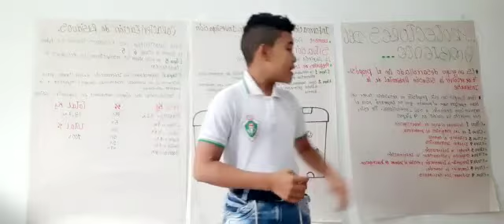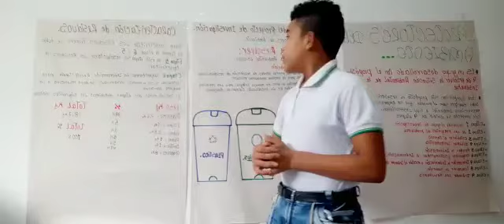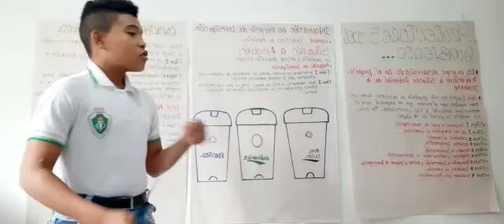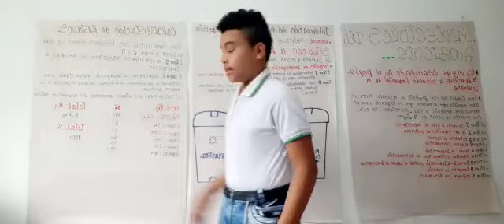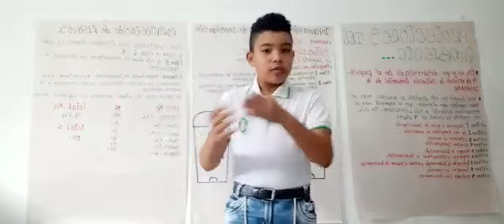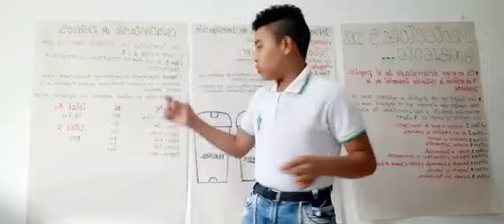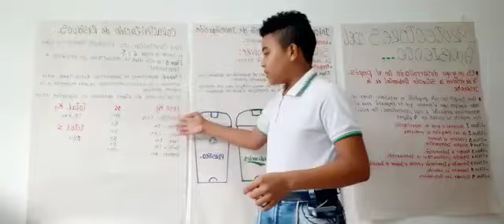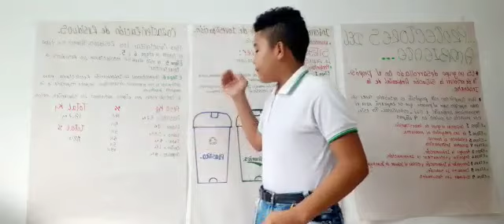Protectores del ambiente - INSTITUCIÓN EDUCATIVA BENJAMÍN HERRERA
Exposición Grupo: : Protectores del ambiente - INSTITUCIÓN EDUCATIVA BENJAMÍN HERRERA